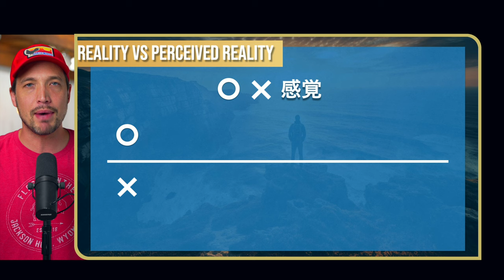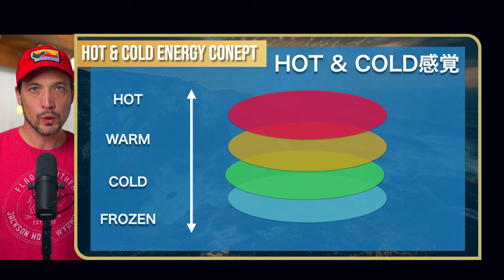「今」というパワースポットから未来を引き寄せる方法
未来って、実は今感じていること、今思っていることだよね。だから、未来を感じたり、思い描いたりできるのは僕たち。成功した未来を引き寄せるには、まず今、自分が成功していると感じることから始まります。だって、今の自分が成功するなら、今成功しているということだよね。今しかないから。

この動画で紹介するのは、そんな今を大切にする方法。何か心がリリースされ、新たな自分に出会える瞬間を共有できるると思います。

未来は今、あなたが感じていること、あなたが思っていることだから、ぜひその感覚を大切にしててくださいね。

自分の中にあるパワフルなハートを信じて。これからも一緒に成長して、新たな未来を一緒につくっていこうぜ。いつも動画を見てくれて本当にありがとう！

00:00 - イントロダクション
01:25 - タークスタート
05:06 - 考え方が共鳴を通して起こす行動
07:33 - チャンスに変える視点
10:17 - アウトロ

★Gear
Camera: sony a7siii
Lens: Zeiss 50mm 1.4
VND Filter: Moment 4-8 stops
Lights: Godx vlc 150
Mic: Shure SM7B
Slog 3 Lut: DaVinci Resolve 17 Aces conversion